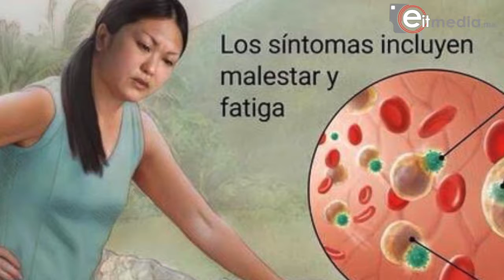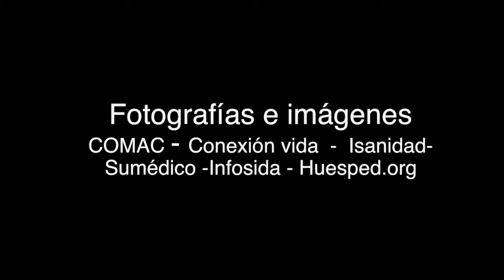eitEspecial video presenta: Virus de Inmunodeficiencia Humana (VIH) por Emiliano Sandoval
Nuestro sistema inmunológico es la defensa natural que tiene nuestro cuerpo frente a los microorganismos infecciosos, como las bacterias, virus y hongos capaces de invadir nuestro organismo.

¿Qué es el VIH?
Es un retrovirus que ataca al sistema inmunológico de la persona que se encuentra infectada.

¿Cómo se transmite VIH?
El VIH puede transmitirse por relaciones sexuales con una persona infectada, la transfusión de sangre contaminada o el uso compartido de agujas, jeringuillas u otros instrumentos punzantes. También puede transmitirse de la madre en el embarazo, el parto y la lactancia.

Si sospechas de estar infectado acude COMAC para la detección de VIH a través de una prueba rápida, totalmente gratuita y resultado en 15 minutos.

-ENTREVISTA- Con Rubén Maza, Director Comunidad Metropolitana A.C (COMAC)

¿Cuál es el objetivo de esta asociación?
Somos una sociedad sin fines lucrativos que principalmente trabaja en la prevención y la detección del VIH, ofrecemos diversos servicios y acercamos de forma gratuita a diferentes poblaciones preservativos y lubricantes, detección a través de prueba rápida de VIH. Como organización defendemos la educación sexual integral.

¿Se tiene un estimado de casos contabilizados en Nuevo León?
Según datos del COESIDA NL es aproximadamente 7 mil personas que viven con VIH, sin embargo, se considera que un 35% mas podrían desconocer tener VIH.

¿Como se puede canalizar a un tratamiento?
En México hasta el día de hoy el tratamiento se otorga de manera gratuita y este se entrega por medio del sector salud, seguridad social como IMSS, ISSTELEON. Las personas por el simple hecho de vivir en México tienen derecho a este tratamiento.
Lo que se hace cuando una persona se detecta por medio de una prueba rápida como lo hacemos en la organización, se vinculan a los servicios de salud y este es a través del proceso de acompañamiento y se le realiza una prueba confirmatoria y con ella al estar con su médico tratante determina que esquema antiretroviral se e va a proporcionar, este proceso es gratuito y es al que todos tenemos derecho de acceder.
Quizá es un proceso de dedicarle tiempo ya que se tiene que acudir a consultas y servicios de salud, pero es algo que vale mucho la pena ya que el tratamiento ayuda a mejorar la calidad de vida.

Recomendaciones

Principalmente el uso de preservativos acompañado de lubricante a base de agua, también se utiliza que se realicen la prueba de detección de VIH por lo menos una vez al año para tener control e información sobre la salud y lo que está sucediendo en nuestro cuerpo. Si encuentras alguna anomalía en tus órganos reproductores es el acudir con el médico de confianza o servicio de salud más cercano.

¡Cuídate, protégete e infórmate!